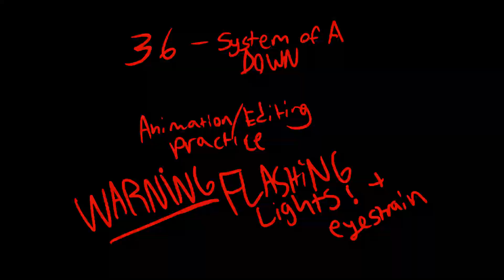36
uhh posted in the vid, but big eye strain and flashing image warning

ok so i made this as a warmup but then decided to make it a test to see how fast I could animate and edit (also using blender which im still kinda learning), and I ended at around 7 hours and 40 mins(sometimes i was an idiot and paused it by accident or kept it running during breaks).. anyway that time bummed me out cause I thought i'd be way faster for something as messy as this

also sorry for uploading at like 3am I wasnt gonna be able to sleep unless i posted this trash. Also workin on a bigger animation w the characters from the frontier psych/choke vids, it'll be cleannn with actual background hopefully.. hahah, working on improving my skills so i can make a short film soon